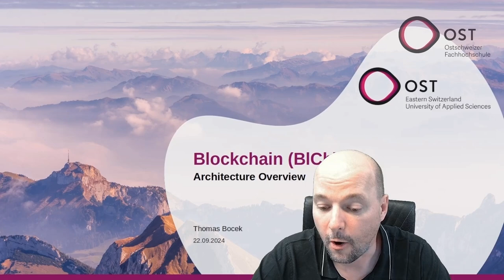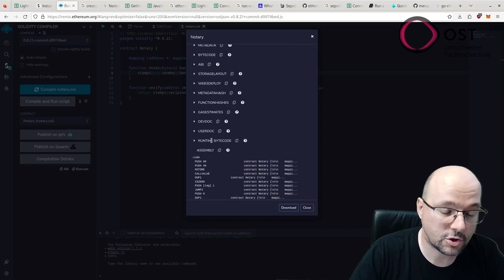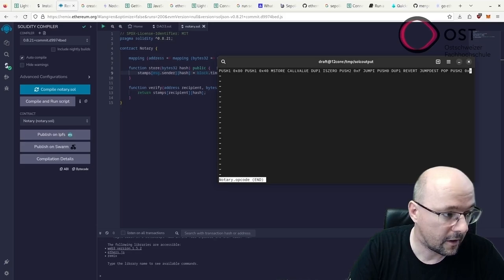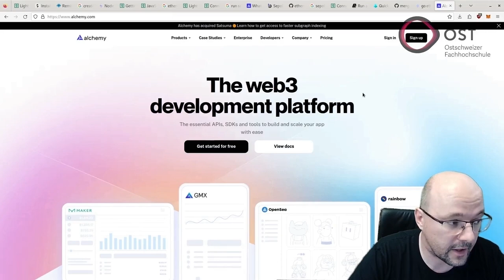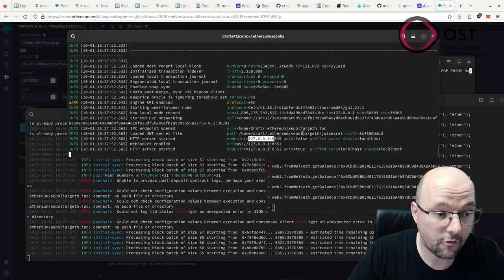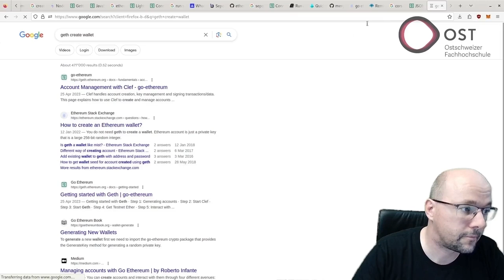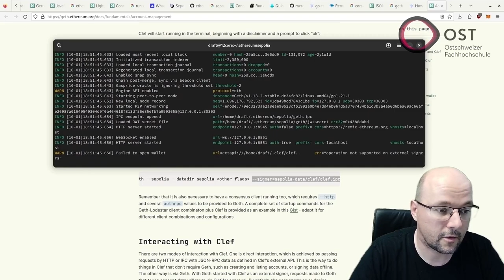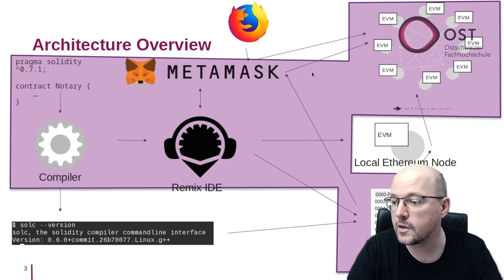Blockchain Lecture - Ethereum Components / Architecture